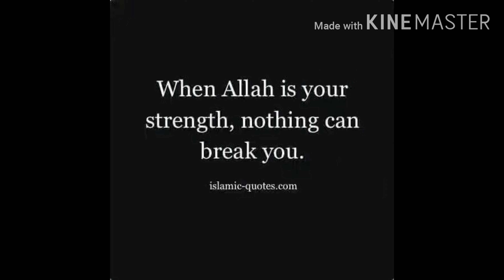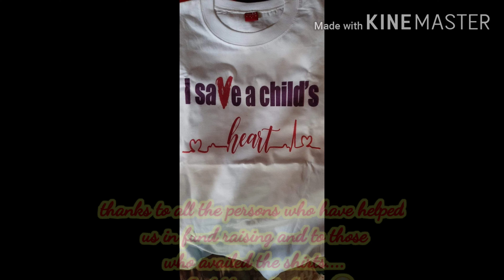Jhoey's Heart Journey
Be inspired by the story of Jhoey, our little warrior conquering every struggling hearts to be strong and have faith in God...believing He is in control of everything no matter what's situation you are walking on right now.
ALLAH swt did not give you a problem without a solution, and a challenge that you cannot go through.
May our little angel give you an example of hope, faith, love and braveness.
At the beginning of her life she already had too much struggles and experienced hardships that no one could interpret how was this for a mere kid with a small body and cannot complain for everything.
Only Allah knows.
And she was guided, and love by Allah.
May Allah bless us all in dunya and most in akhira. Peace be with you all.